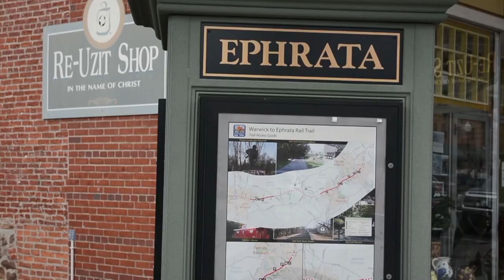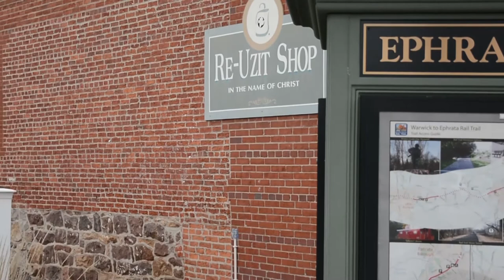Ephrata Whistle Stop Revitalization Project